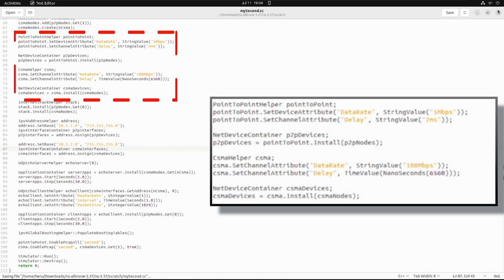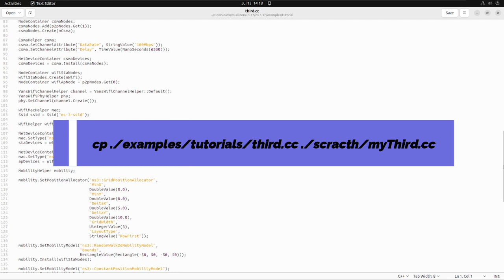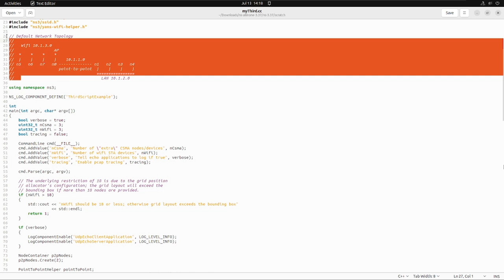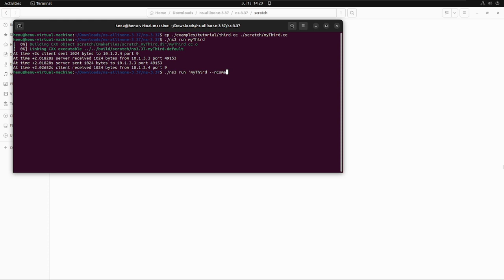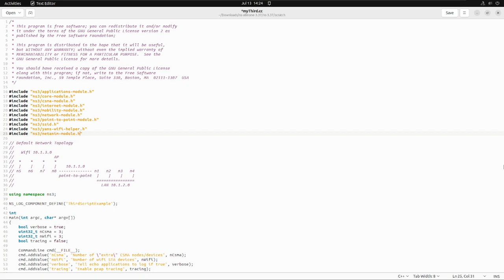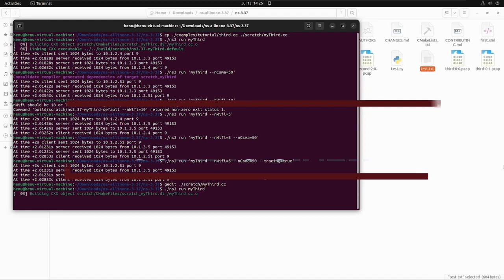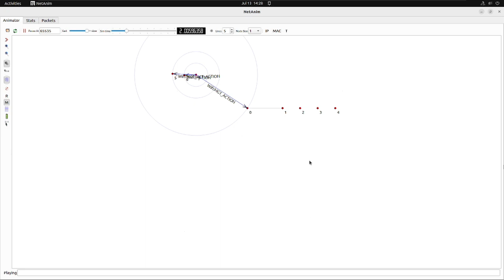All about third.cc file in NS3 | Different ways to run file | All utilities explained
Hey viewers, In this video, I have explained about the third.cc file. I have covered all the things from importance of moving the file to "scratch" folder to using all the utilities to different kinds of observations in NS3.

The code that you will need to generate NetAnim file

This video includes below chapters: